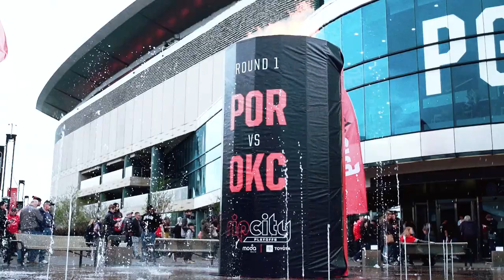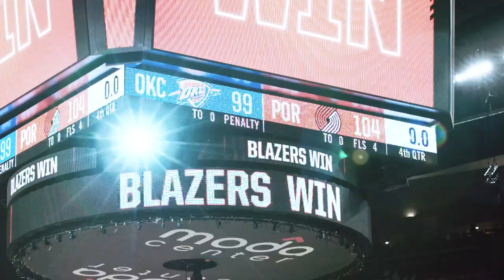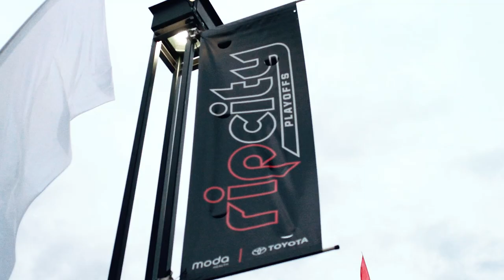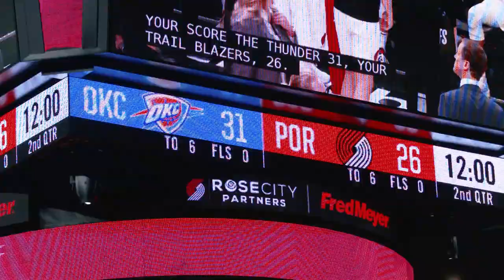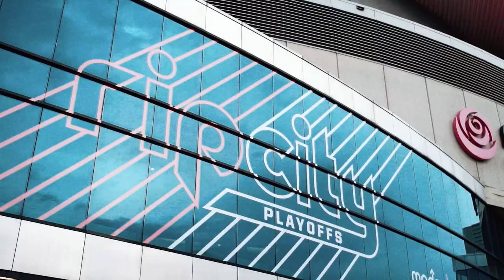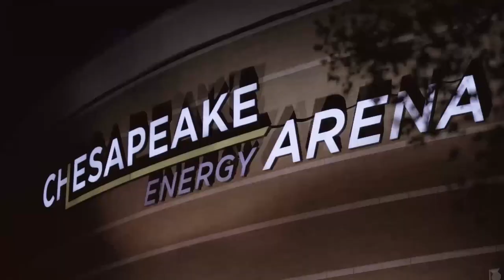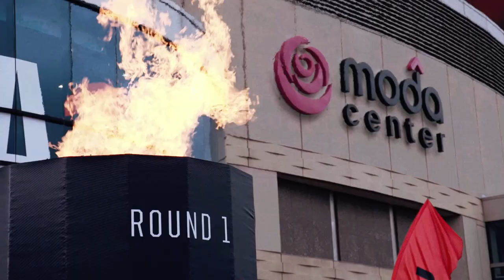Movie Recap | Trail Blazers vs. Oklahoma City | 2019 NBA Playoffs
Live the first round all over again in this cinematic recap of the 4-1 first round victory.